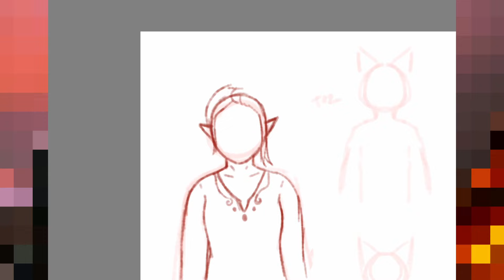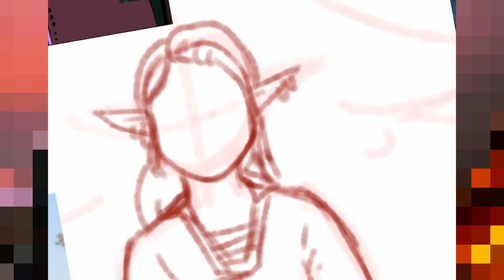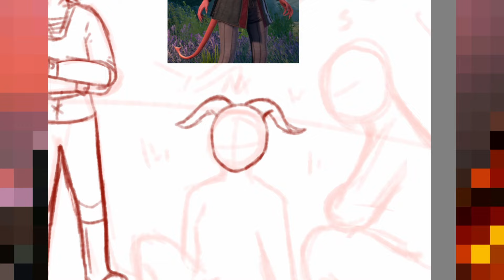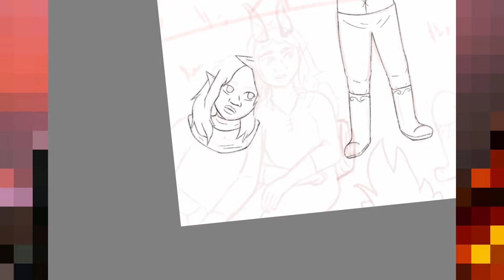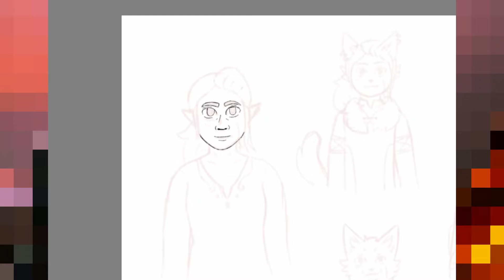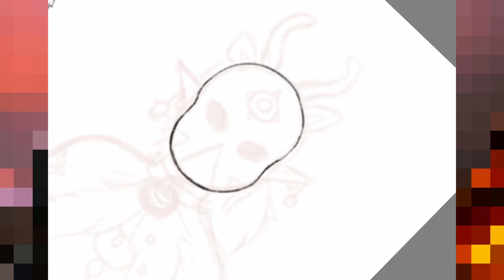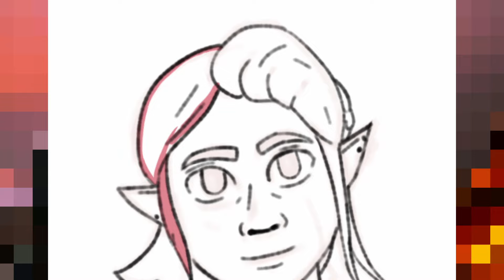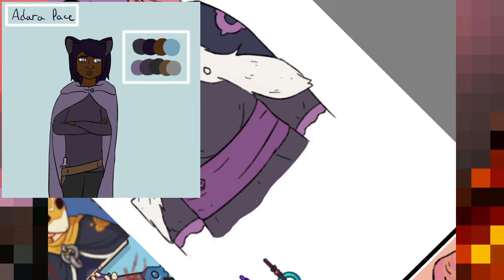AU OC Challenge | 5 OCs Across 5 Worlds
Hey guys! Mapletail here, today I'm working on part 3 to my au oc challenge where I draw my ocs in each others worlds with all new designs and stories. This time we are adding... Baldur's Gate 3!